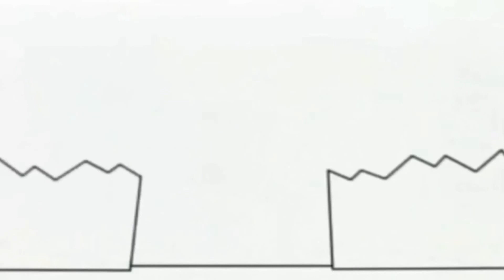13 травня 2021 р.